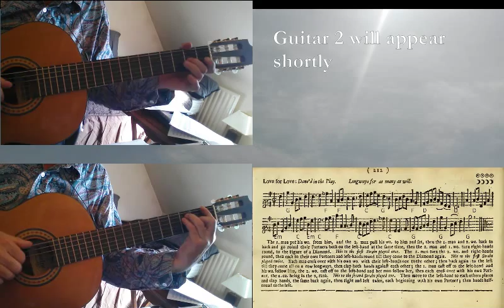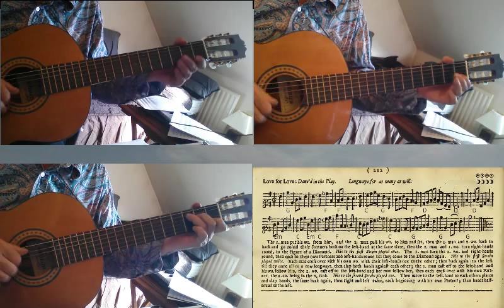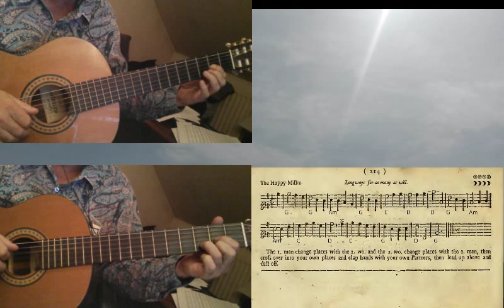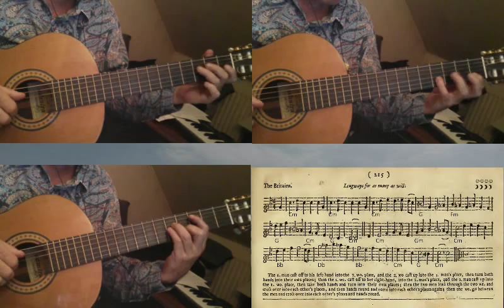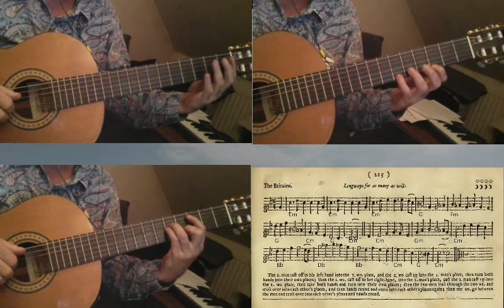Love for Love, Twas within a Furlong, The Happy Miller, The Britains [PLAYFORD]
Here are four more dances from Playford's English Dancing Master, arranged as guitar trios.